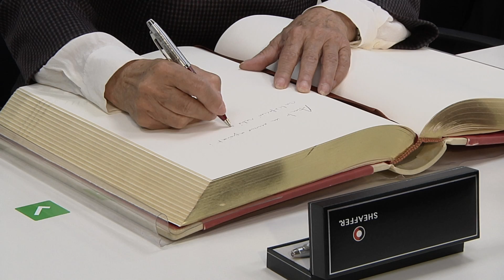Marina Subirats, doctora Honoris Causa de la URV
La Universitat Rovira i Virgili ha investit a la sociòloga Marina Subirats i Martori com a doctora Honoris Causa en reconeixement per la seva trajectòria en l’àmbit de les classes socials, la sociologia de l’educació i les polítiques d’igualtat. Subirats és membre del Consell Assessor de l’observatori d’Igualtat de la URV i catedràtica emèrita de sociologia de la Universitat Autònoma de Barcelona. Amb aquesta distinció, es converteix en la vuitena dona doctora Honoris Causa de la URV, la resta, 38, són homes.
Marina Subirats ha explicat que l’educació és clau per la igualtat de gènere.